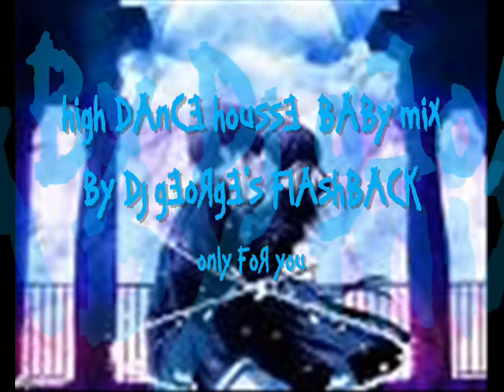HIGH DANCE HOUSE MIX BY DJ GEORGES FLASHBACK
RECORRIENDO LOS ESPACIOS DE LA MEJOR MUSICA DE ANTRO EN VINYL TE PRESENTO LO MAS DESTACADO DEL GENERO Q SE MENCIONA EN VERSIONES ORIGINALES EN SESIONES DE MUSIK CONTINUA ESPERANDO SEA DE TU AGRADO Y GUSTO...EVENTOS DE ENE-DIC 2009